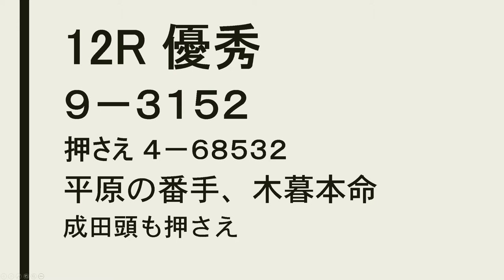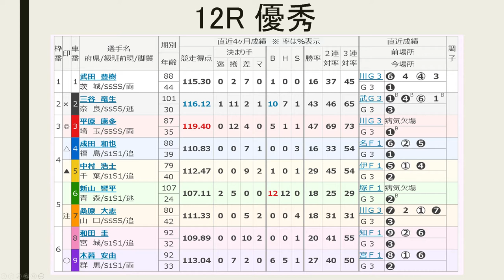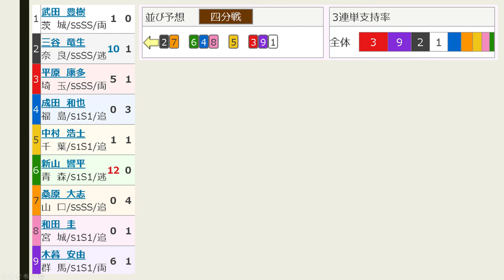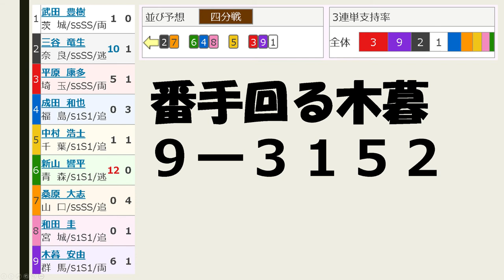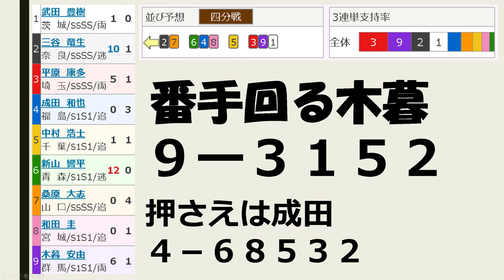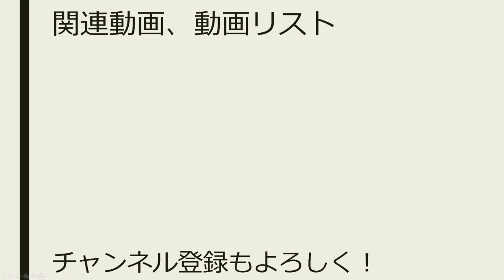【競輪予想】西武園記念２日目 優秀【Keirin 2018.04.20】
10Rが5－9 20840円大的中！ 12Rも1－2 1000円で的中です